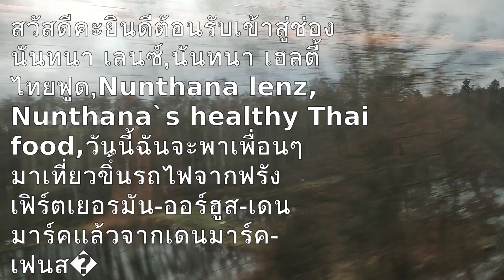นั่งรถไฟ🚉ในหน้าหนาว🎄ชมวิวสวยๆข้างทางฟรังเฟิร์ตเยอรมัน🏨ออร์ฮูสเดนมาร์ค🏢TravelTrain FFMGermany-Denmark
L231-นั่งรถไฟ🚉ในหน้าหนาว🎄ชมวิวสวยๆข้างทางฟรังเฟิร์ตเยอรมัน🏨ออร์ฮูสเดนมาร์ค🏢Travewith the Train from FFM Germany-Denmark-Nunthana Lenz,Nunthana `s healthy Thai food.
เป็นโอกาสอันดีที่ได้เที่ยวอีกกับรถไฟจากฟรังเฟิร์ตอัมไมน์เยอรมันมาที่ออร์ฮูสเดนมาร์คคะเลยนำภาพสวยๆมาฝากเพื่อนๆให้ดูกันนะคะดูลิงค์อื่นๆด้านล่างเพิ่มได้นะคะถ้าชอบคลิปนี้ให้ช่วยกดไลค์กดแชร์กดติดตามให้ด้วยนะคะขอบคุณคะ
It's a good opportunity to travel again with a train from Frankfurt am Main, Germany to Aarhus, Denmark. So I brought some beautiful pictures to show you. If you like this clip, please press like, press share, press follow for me.
ลิ้งค์เพิ่มให้ดูนะคะ